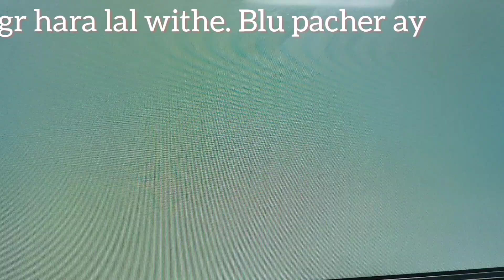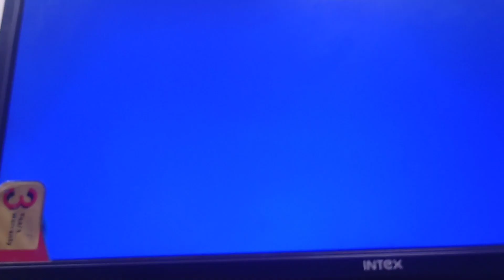fulhd ya nuhd kashe pata kr